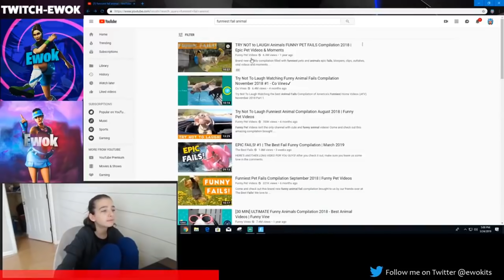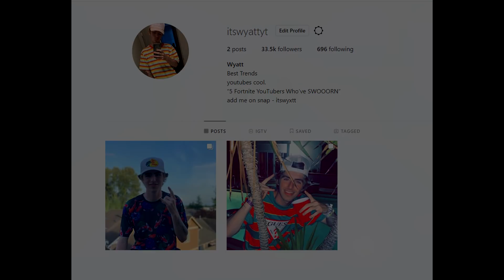5 EMBARRASSING Moments CAUGHT on Fortnite Streams! (Ninja, Tfue)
5 EMBARRASSING Moments CAUGHT on Fortnite Streams! (Ninja, Tfue)

Video uploaded by Best Trends. (PG, Family Friendly For Kids + No Swearing!)